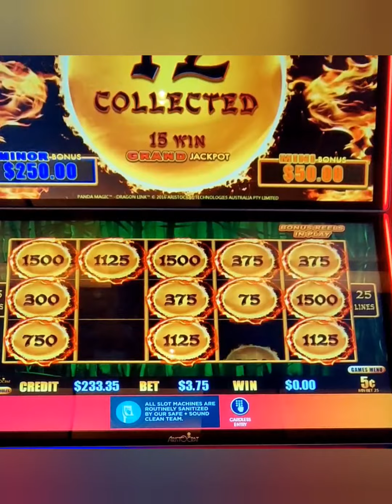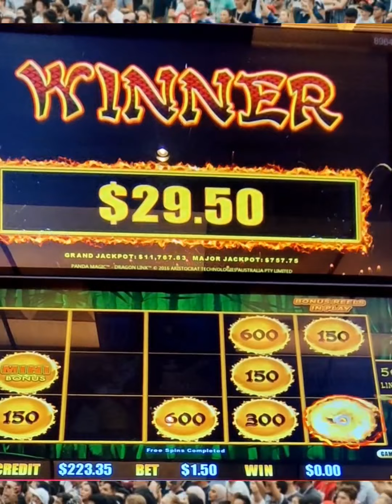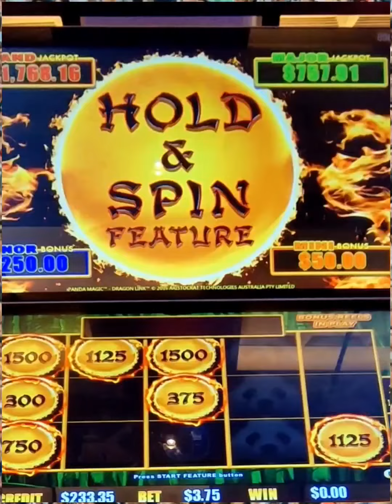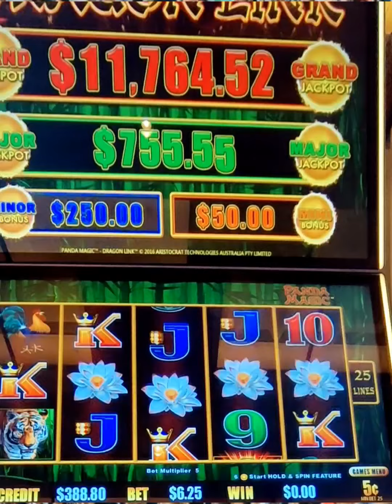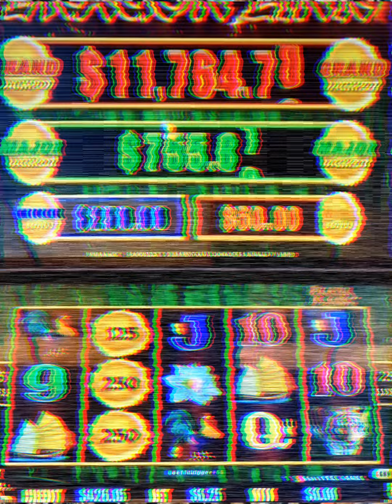🐉🔗Dragonlink 🐼🪄PandaMagic live play bonus after bonus!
Produced by: Main Event Slots

Super Grand Chance Jackpot Wins